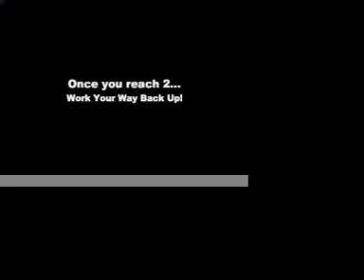Cardio Boxing Workout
‎Serious Cardio Workout!

20 Punches Upstairs
20 Punches Downstairs (Static Squat)
then 18 18, 16 16, etc down to 2
Once you reach 2 - work your way back up
2 minutes

Uppercuts: 30 seconds Non-Stop

Combo: Cross,Hook,Cross,Jab,Jab (Repeat combo without stopping)
2 minutes

Then Burn it out - 1,2 punches fast as you can til failure (shoot for 30 seconds)

Rest 60seconds

Repeat 2-3x's